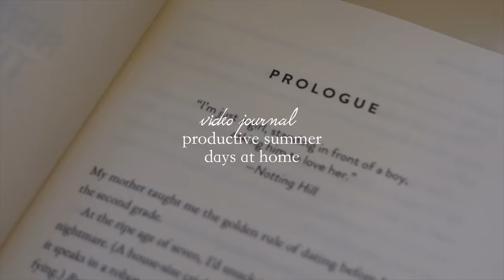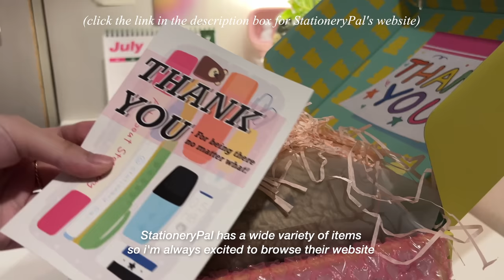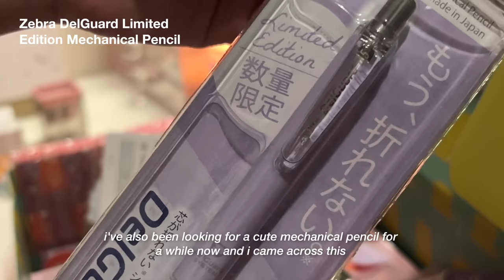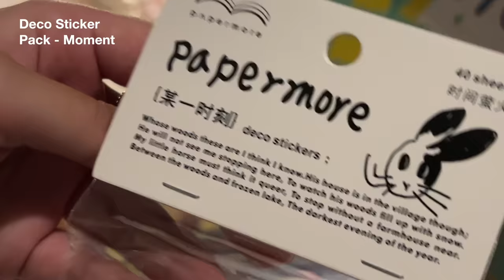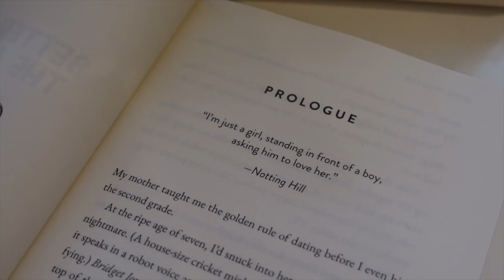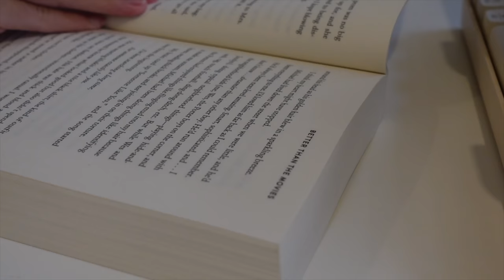productive stay at home vlog 🏡 ft. StationeryPal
hello ◟( ˃̶͈◡ ˂̶͈ )◞

chelseaa ♡

Follow @stationerypal on TikTok and YouTube!

*Zebra DelGuard Limited Edition Mechanical Pencil - 0.5 mm - Soft Pastel Series - Soft Purple*

*Wholesale - Pack of 10 - Zebra Sarasa Clip Gel Pen - 0.5 mm - Vintage Dark Gray*

*Pentel Harry Potter Limited Edition Gel Pen - 0.5 mm - Ravenclaw*

*Kokuyo Campus Watercolor Notebook - B5 - 8 mm Ruled - Blue*

┊music
NCT Dream - Never Goodbye (Cover by IDEAL on TikTok)
NewJeans - Hurt (Cover by roon)
The 1975 - Paris (Cover by Randi)
Laufey - From The Start (Cover by Matthew Ifield)

┊editing
↳ video: fcpx

┊FAQS
what grade are u in?
↳ grade 11
where are u from?
↳ philippines!
↳ GoodNotes 5